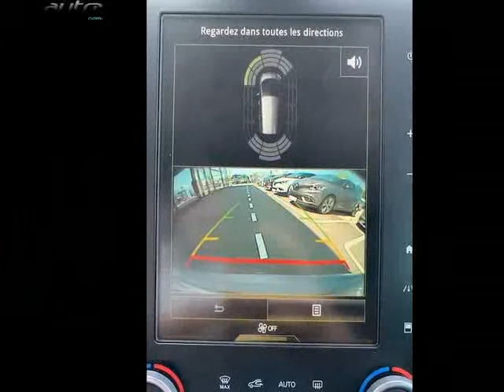Renault grand scenic occasion visible à Pontarlier présentée par Renault pontarlier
Cette Renault grand scenic occasion disponible à Pontarlier dans le 25 est mise en vente par Renault pontarlier - 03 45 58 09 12 - tous les détails sont